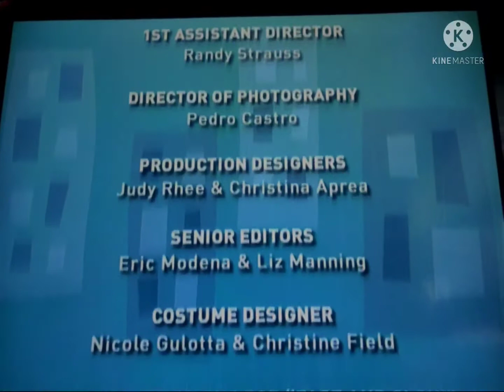Let's Hear It For the Laurie Berkner Band Credits